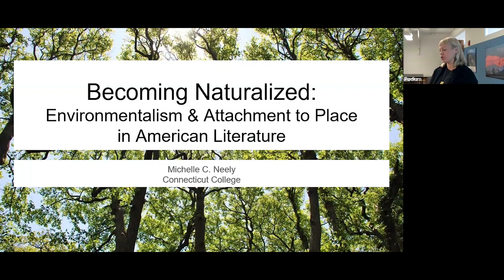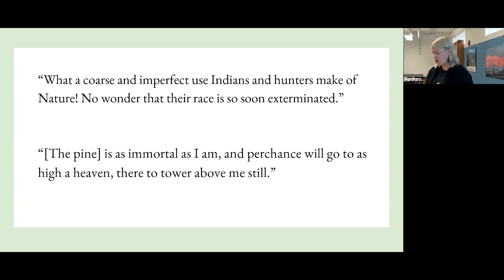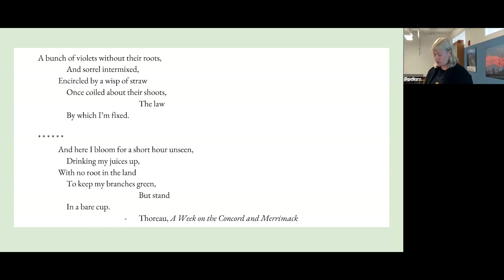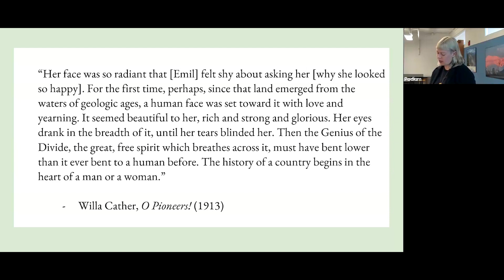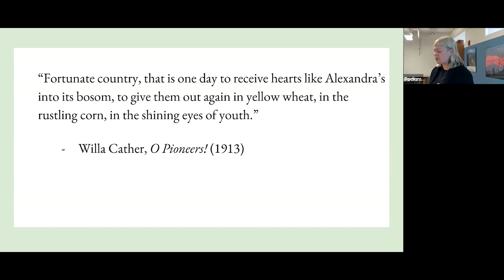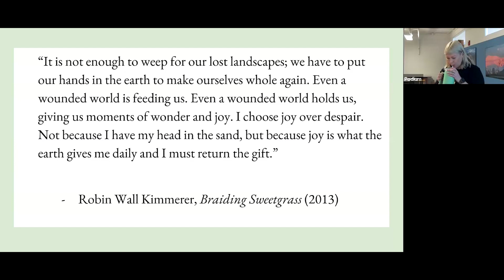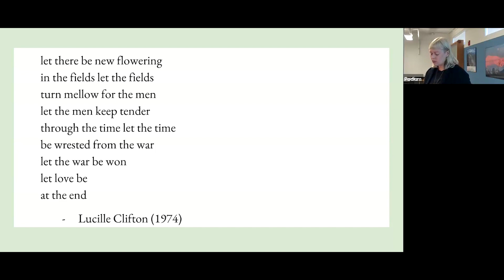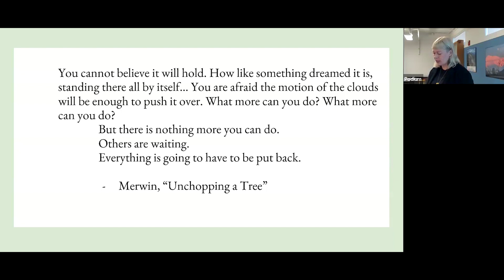Becoming Naturalized: Environmentalism and Attachment to Place in American Literature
What is the relationship between loving a place deeply and nurturing and sustaining it? This is a question that Indigenous and non-Indigenous American writers have long revolved, alive to the ways our history of settler colonialism complicates the question. In her talk, Michelle Neely will draw on the work of Henry David Thoreau, Willa Cather, and Robin Wall Kimmerer to explore the connections between attention, affection, and ecological care for a specific environment. She will talk about writers who have envisioned dwelling with reciprocal responsibility to the places we live, and how this literature provides fertile ground for all of us seeking to thrive in an age of environmental crisis.

Her scholarship has appeared in or is forthcoming in venues such as American Literature, Thoreau in Context (Cambridge University Press), and The Oxford Handbook of Ralph Waldo Emerson (Oxford University Press). Her first book, Against Sustainability: Reading Nineteenth-Century America in the Age of Climate Crisis (Fordham University Press, 2020), explores environmental paradigms emergent during the nineteenth-century in light of both nineteenth and twenty-first century struggles for racial and ecological justice. She is at work on a new project about nineteenth-century U.S. literature and utopian possibilities.

Do you know what lands you are on? Follow these links to find out more: